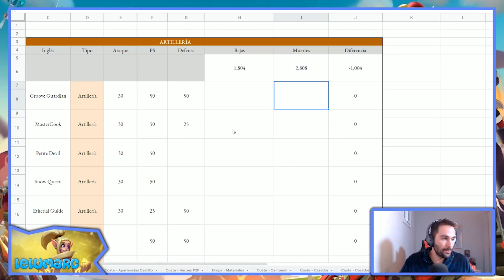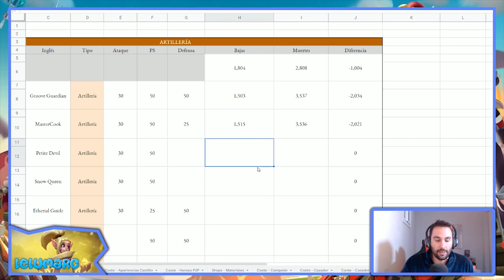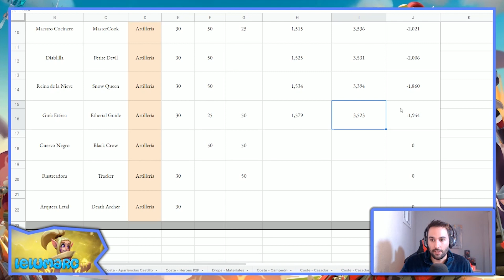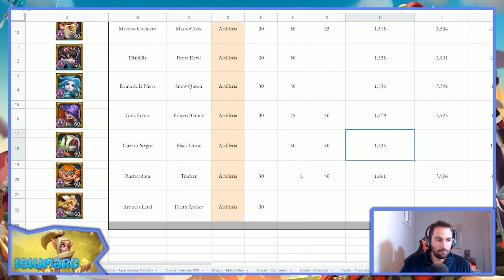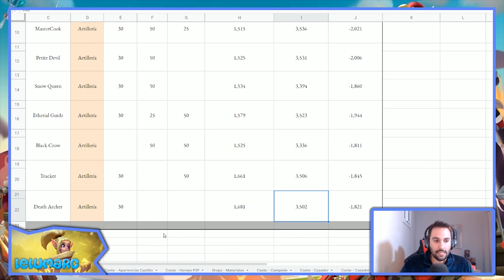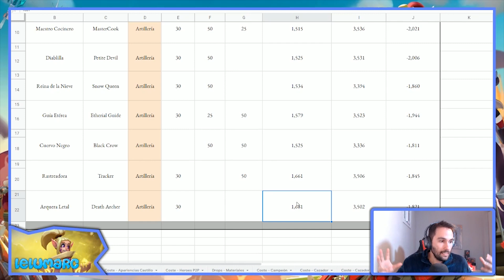Lords Mobile ES - Análisis - Reina de la nieve buggeada? Pruebas sobre héroes P2P/F2P y su ataque!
En Lords Mobile corría el mito de que diferentes héroes tenían diferentes ataques de escuadrón... Suscriptores reclamando comparativas de héroes reales... Diferencias entre heroes P2P y F2P con pruebas en batalla... todo esto y mucho mas en un solo vídeo! Ponemos a prueba todos los héroes de artillería para ver los saltos de efectividad de sus atributos y por el camino vemos algo super interesante... Reina de la Nieve tiene un comportamiento raro en batalla! No os lo perdáis, porque pocas veces se ha visto esto en un vídeo de Lords Mobile y os dará mucho que pensar! Aparte comparamos todos los héroes de artillería!

Bienvenidos al canal de Lelumarc, Lords Mobile en Español!
Gameplay en Español. Trucos, guías, consejos, matemáticas y mucho mas!